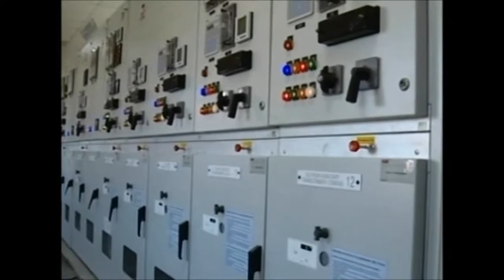Canal Top Solar Power Plant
An innovative technology for sustainable development, an initiative from the Government of Gujarat, India.